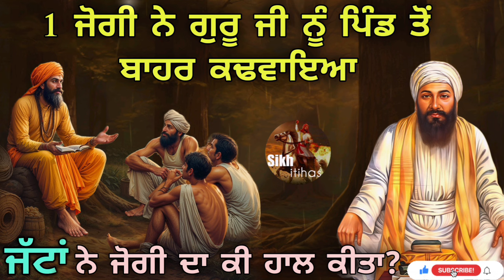Karamat || 1 Yogi Ne Guru Ji Nu Pind Tu Bahar Kadvayea || Kishana Ne Yogi Da Ki Haal Kita?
Guru Angad Dev Ji Katha
Guru Angad Dev ji and yogi
Jatt kishan and yogi
Yogi Di ridhi sidhi
Jatt kishan and guru Angad Dev ji

Waheguru ji ka khalsa, waheguru ji ki fathe